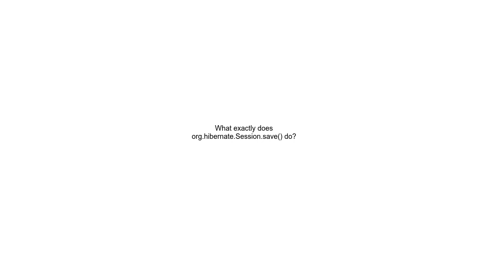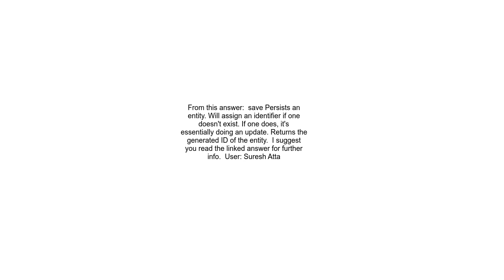What exactly does org hibernate Session save do